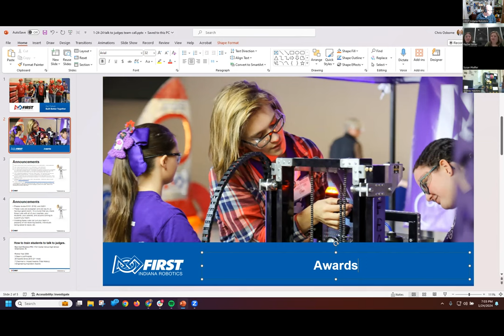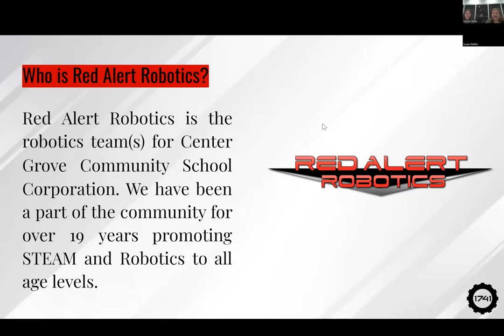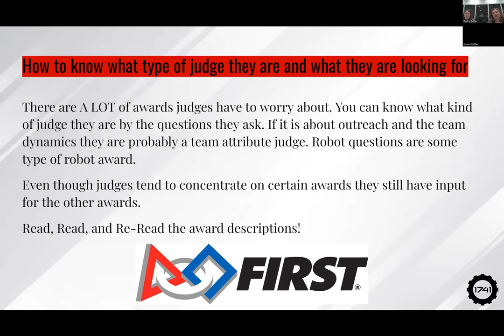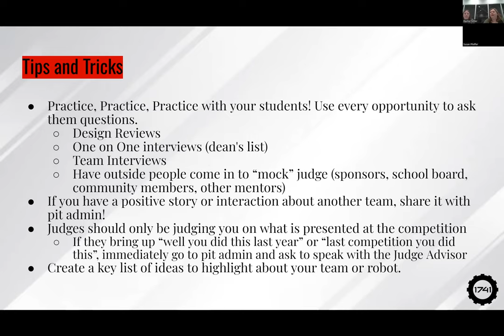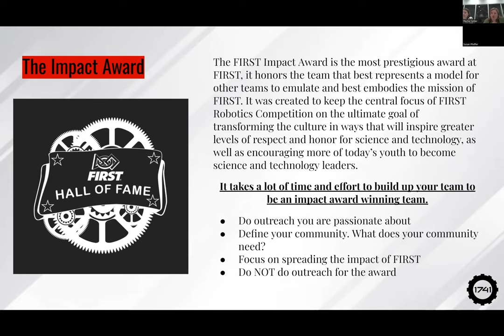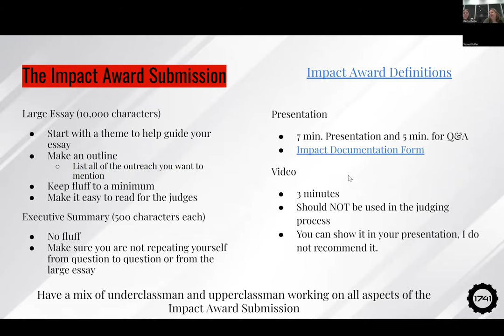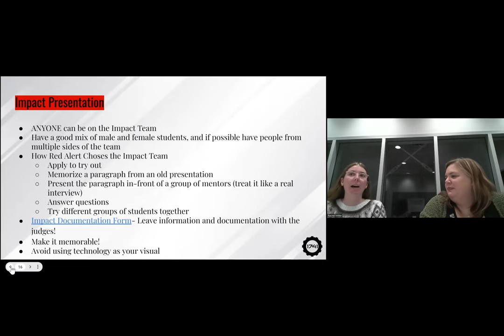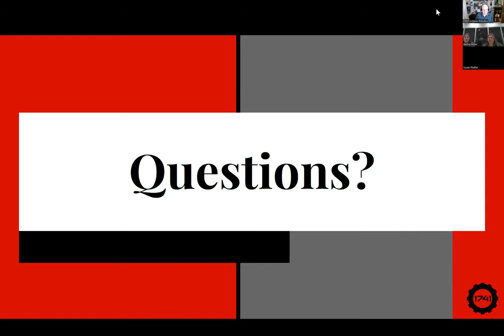How to train your students to talk to judges.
Thank you to FRC 1741 Red Alert Robotics for leading us through this training session on judging and training students to talk to judges.